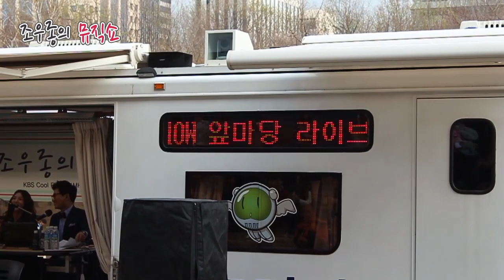조우종의 뮤직쇼 벛꽂과 함께하는 공개방송 '앞마당 라이브' / 150407[조우종의 뮤직쇼]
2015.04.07_KBS Cool FM 89.1MHz 매일 16:00~18:00
조우종의 뮤직쇼 공개방송 '앞마당 라이브'